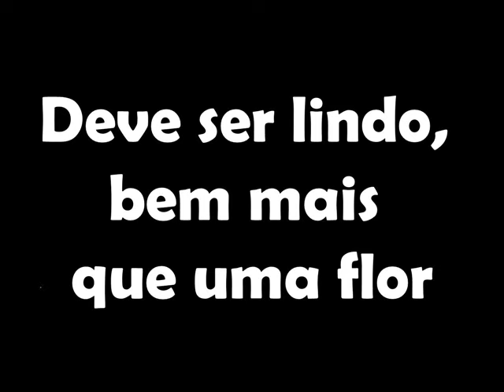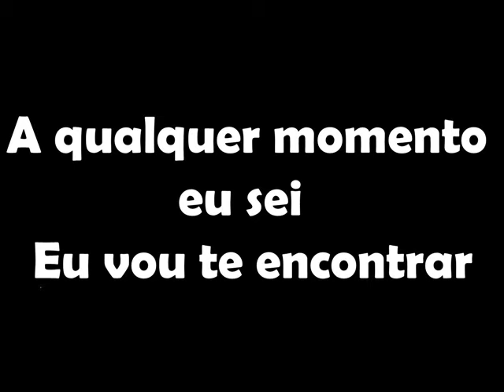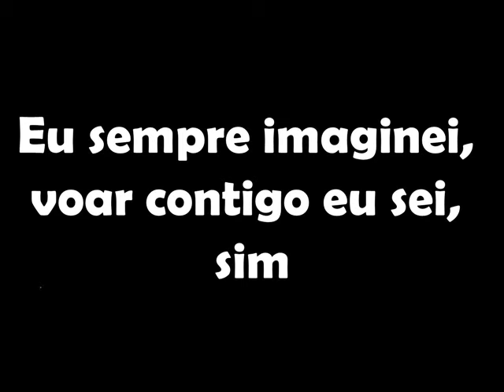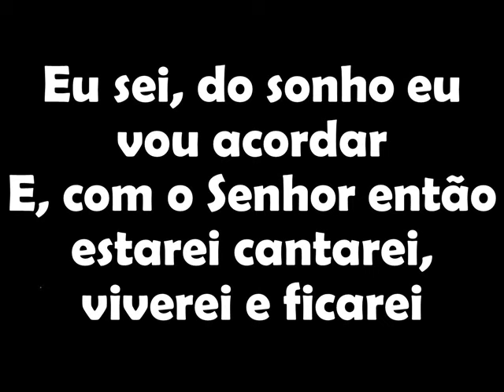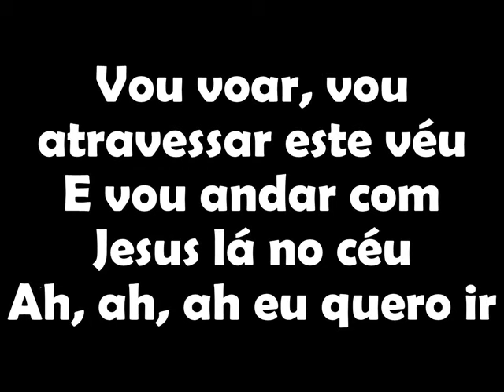É como um sonho Chagas Sobrinho CANTADO Legendado